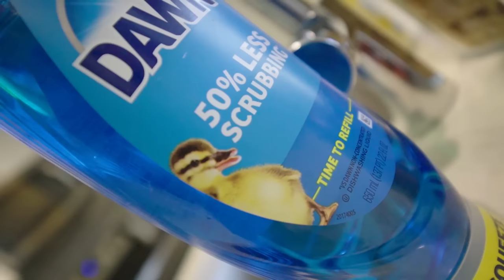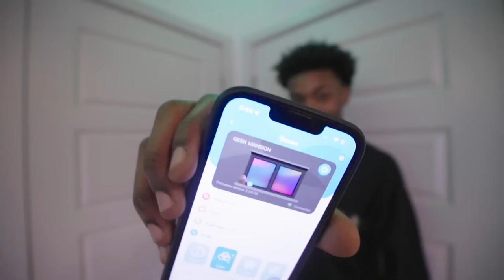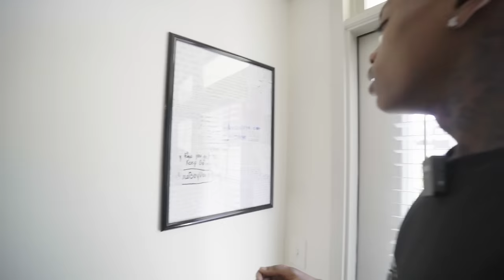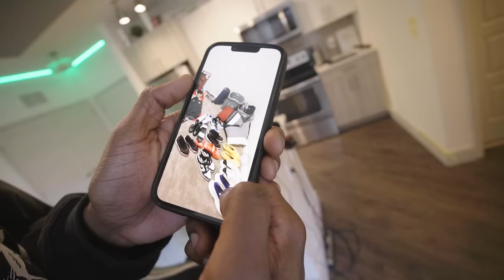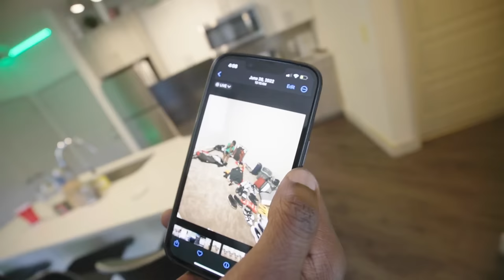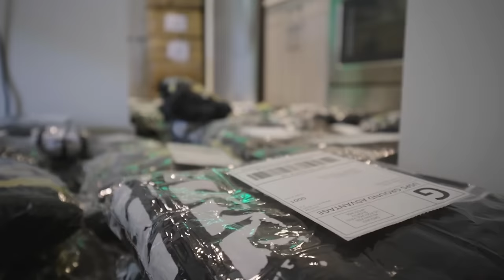21 YEAR OLD LUXURY PENTHOUSE TOUR…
Get $750 ✅💰
Purchase may be required. Complete 20 Deals to earn your Reward ⬇️